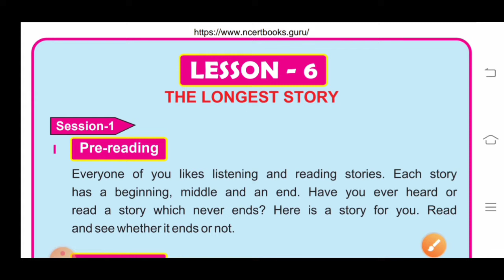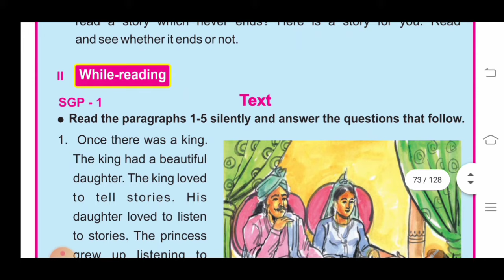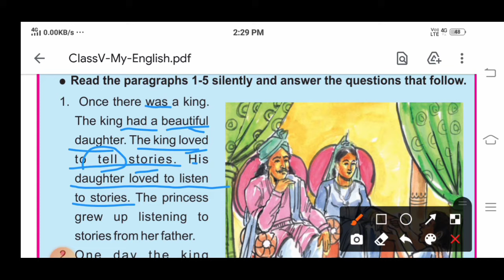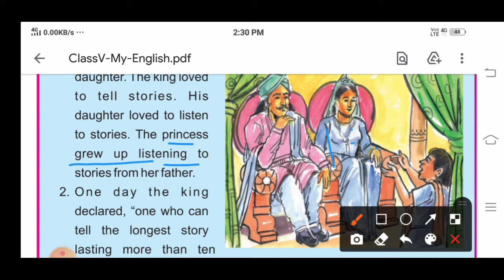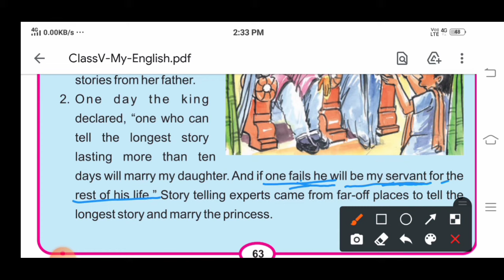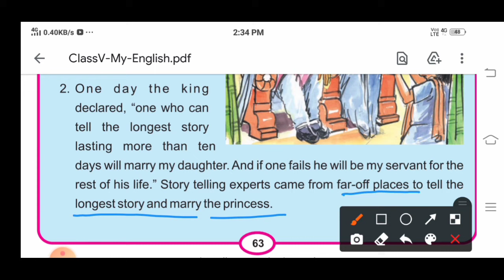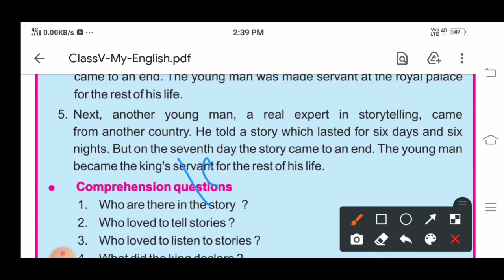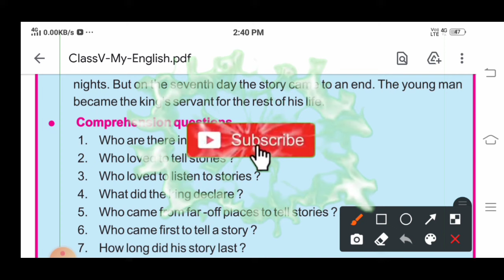Class-5: English: Lesson-6: "The Longest Story" (SGP-1): Odia Medium